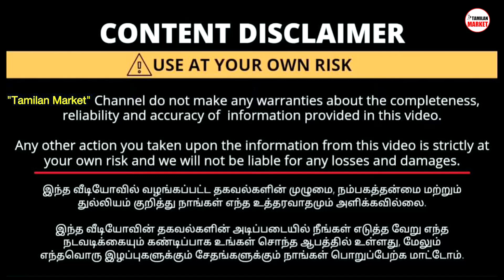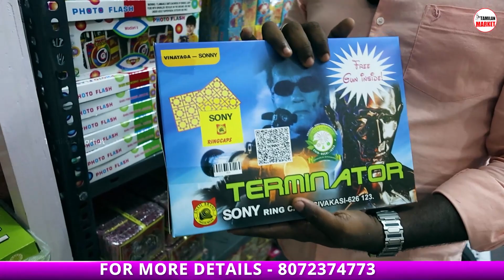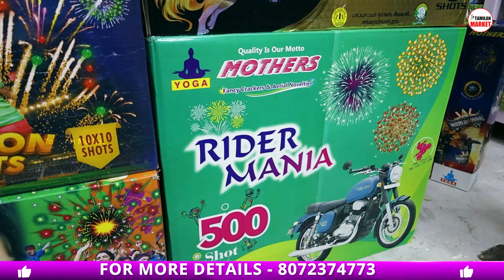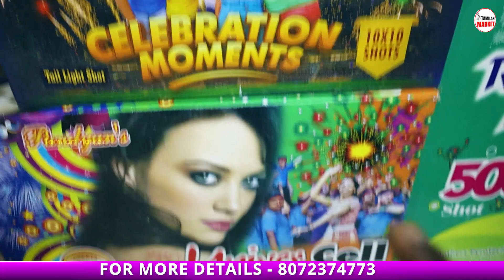வித விதமான பட்டாசு வீட்டுக்கே வரும் | Sivakasi Crackers 2023 | Diwali Crackers Wholesale price list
sivakasi crackers 2023, sivakasi crackers 2023 tamil, sivakasi crackers, sivakasi crackers shop, sivakasi wholesale crackers shop, sivakasi crackers malayalam

Shop location:-
Sivan Crackers
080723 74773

November 10TH : HAPPY DIWALI